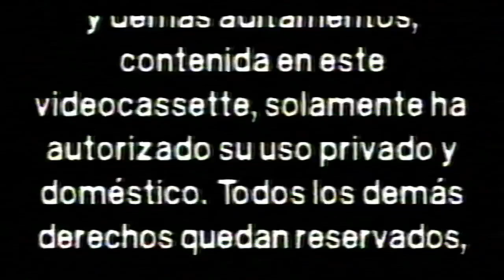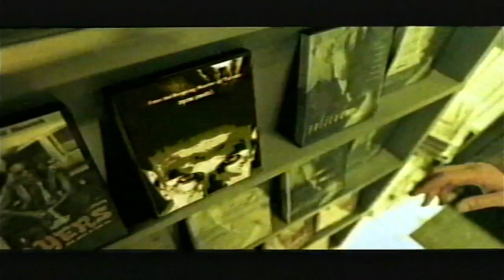Inicio VHS Colorín Colorado: Este Cuento No Ha Acabado 2007 (Argentina)